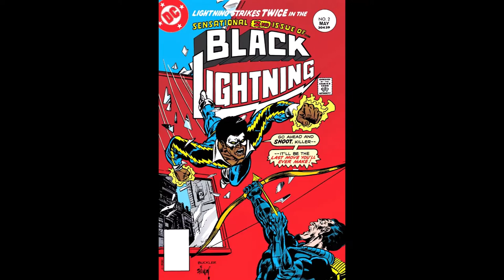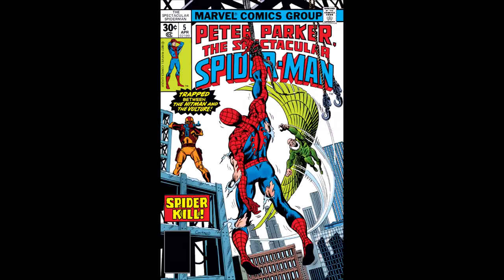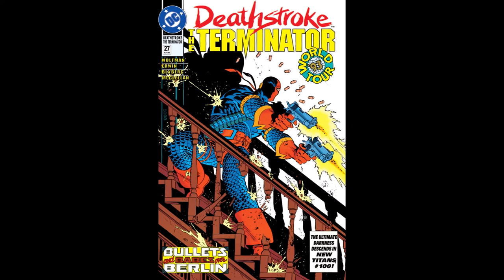Racer X - Superheroes (With Comic Book Art)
Title Track from the album, Superheroes.

Paul Gilbert, Jeff Martin, Scott Travis, John Alderete